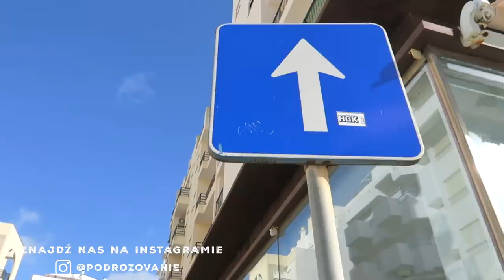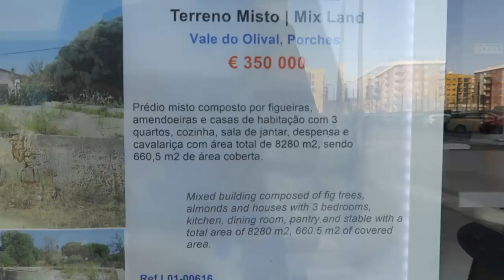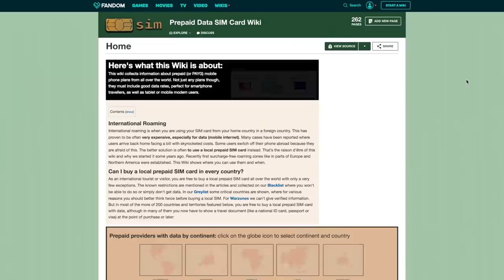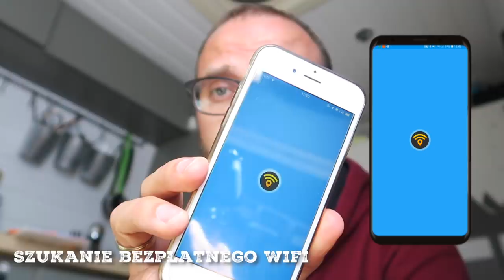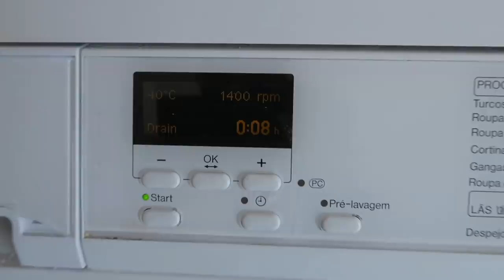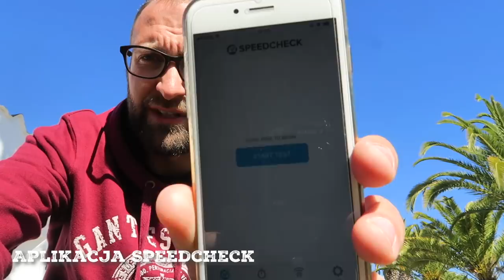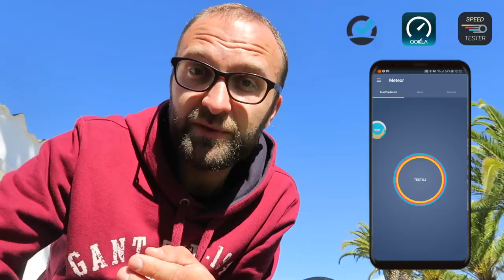INTERNET ZA GRANICĄ - JAK PROWADZIĆ KANAŁ NA YOUTUBE ŻYJĄC W VANIE?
📣  Opis odcinka:
Zaczynamy spacerem po miejscowości Armação de Pêra, która jest małym kurortem nadmorskim. Są tu piękne plaże, apartamenty na wynajem, sklepy, kawiarnie. Miejscowość idealna na spokojne wakacje.

Jakie są ceny mieszkań i domów w Portugalii? Z tego, co widać na witrynie biura nieruchomości przykładowe ceny domów w Portugalii zaczynają się od 70.000 euro do aż kilkuset tysięcy, a nawet miliona euro. Cena zależy od lokalizacji. Im bliżej morza, tym drożej.

W tym tygodniu odwiedził nas gość z Polski. Widz podróżoVania zawitał na nasz kemping w Algarve. Radek, bo o nim mowa sam zbudował kampera w Ducato. Jego campervan jest jeszcze nie dokończony, ale już nim jeździ po Hiszpanii i Portugalii. Radek wozi swoje rowery w kamperze. Sam zbudował konstrukcję do ich przewożenia.

Radek pokazuje nam jego pomysł na prysznic w kamperze. Metoda bezinwazyjna i bardzo pomysłowa. Będziemy taki montować na wiosnę w naszym vanie. Ponadto nasz nowy kolega pokazuje swoje pomysły na budowę szafek i ich pomysłowe zamknięcie, które się bardzo podoba Kasi.

Nadszedł wreszcie czas, by podzielić się z Wami naszymi sposobami na internet za granicą. Pytaliście w komentarzach, jaka oferta internetu jest najlepsza? Jak znaleźć darmowe WiFi? Jakie aplikacje pomagają znaleźć internet za granicą? etc. Dzisiaj odpowiadamy jak prowadzić blog podróżniczy z zagranicy.

Na koniec odcinka Kasia ma dla Was do rozdania magnesy, które kupiliśmy w Danii, Norwegii, Chorwacji, Szwajcarii i w Tallinie. A Łukasz dorzuci do magnesu vlepkę PodróżoVania.

Miłego oglądania!

Łukasz i Kasia